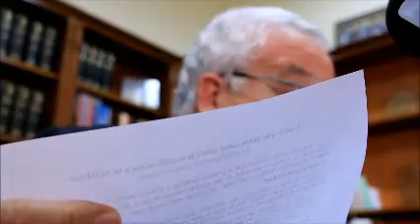DIÓCESIS AGS.MÉX. ¡¡QUE NO LA PUBLIQUE!! 02MAY2016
EN CONFERENCIA DE PRENSA EN EL OBISPADO DE AGUASCALIENTES...
SR. OBISPO JOSÉ MARÍA DE LA TORRE MARTÍN
PIDE AL SR. PRESIDENTE PEÑA NIETO QUE NO PUBLIQUE LA MODIFICACIÓN NOM 046...